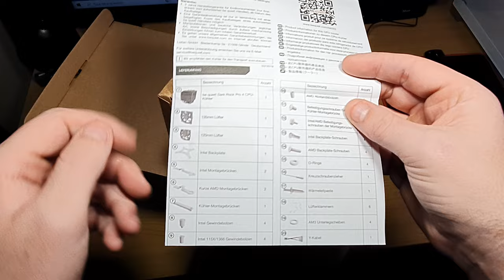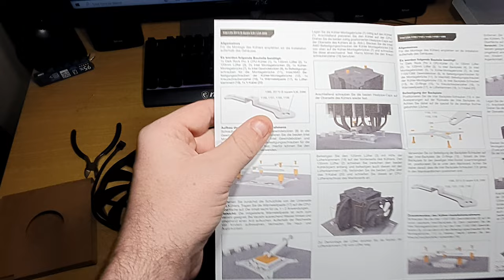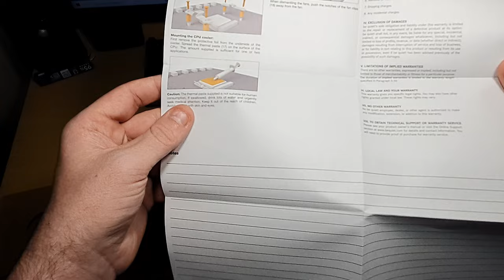Dark rock pro 4 Unboxing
Dark Rock Pro 4 Unboxing & First Look  From be quiet! it is A BIG AIR COOLER
so this is the unboxing video of the beast of the east dark rock pro 4
the dark rock pro 4 is on sale at the moment so check it out